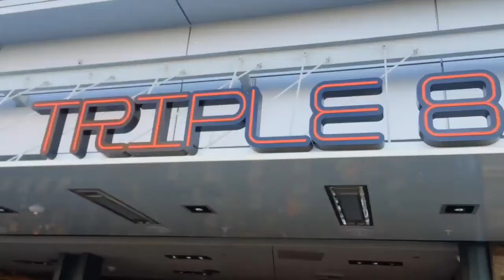Triple 8 China Bar & Grill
Triple 8 China Bar & Grill now open at LA Live!

Every dish was so tasty and had a nice little kick to it!  Great location and space!

Some of the delish dishes we had.

Shrimp & Pork Steam Dumplings
Shrimp, Pork, Onion, Cilantro, Water Chestnuts

Pan Seared Ground Fish Stuffed Tofu
Light Soy Sauce & Onion

Hot & Sour Soup
Vegan, Tofu, Wood Ear & Bamboo SHoots

Spicy Garlic Jalapeno Chicken
Fresh garlic, Chili, & Jalapeno

Black Pepper Mignon Beef
Chunks of Beef, Lightly Fried, Stirred in Black Pepper Sauce

Braised Chilean Seabass
Scallion, Fresh Garlic, Ginger & Cilantro

Sauteed Kale with Garlic
Pickled Vegetables & Fresh Garlic

888 Signature Cocktail
Grey Goose La Poire, Lychee Puree, French Vanilla Syrup, Pinaeapple Juice & Fresh Lemon Juice

You can also find me on the following sites.